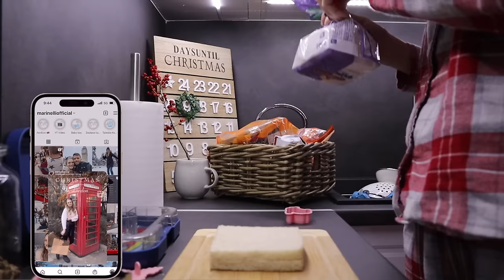Vlogmas Day 17! Κατάθεση ψυχής! 😇 | Marinelli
xoxo
Marinelli ♥